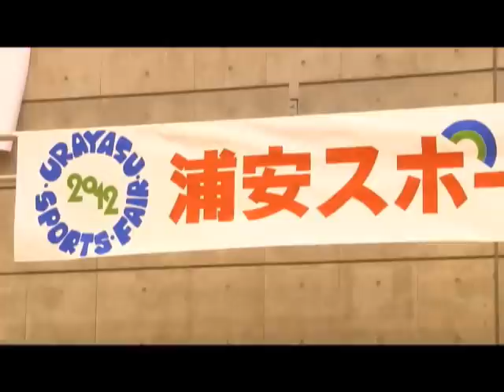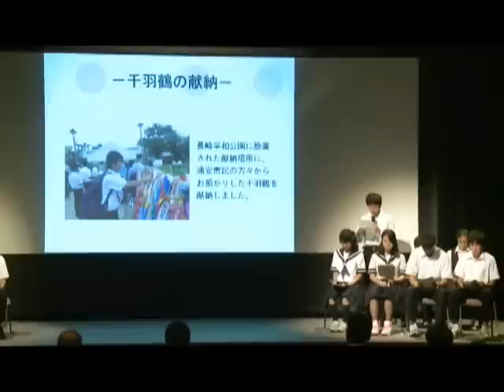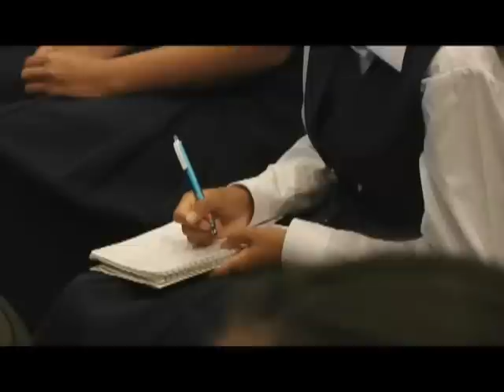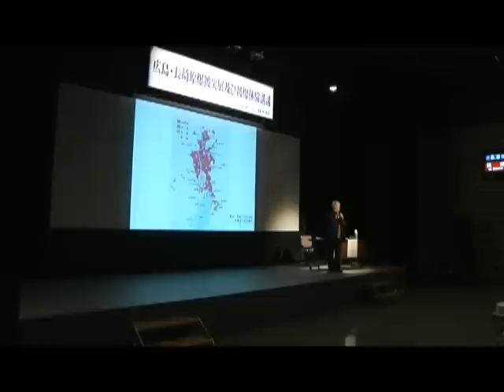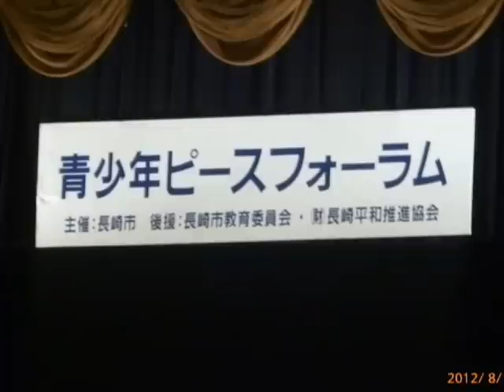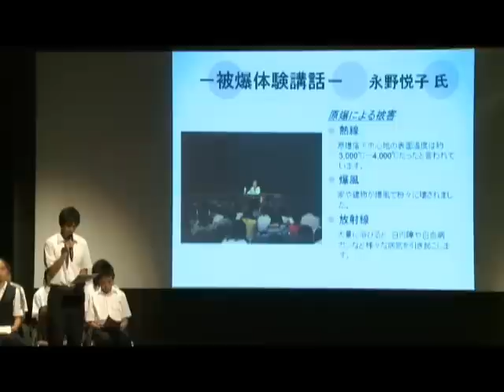こちら浦安情報局_222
「ケーブルテレビ局ジェイコムの地上デジタル放送11チャンネルで毎日正午と午後8時から30分間放送している浦安市の番組「こちら浦安情報局（こち浦）」ナンバー222「平和を考える」（平成24年10月13日～19日オンエア）を配信しています。このほか、市内のできごとでは、ディズニー・ロイヤルドリーム・ウエディング、明海デイキャンプ、人魚ジャパン市長表敬訪問、スポーツフェア2012を、街角ウォッチングでは小学校運動会をお送りします。「平和を考える」では、市民プラザで、核の恐ろしさ、戦争の悲惨さを、多くの市民に伝え、平和の尊さを理解してもらうために、原爆被災物品・写真パネル・ポスターの展示や平和学習青少年派遣事業の報告会、被爆体験講和を行いました。今回は、平和使節団として、中学生16人が被爆地長崎へ派遣され、長崎のピースフォーラムに参加したことや平和祈念式典に出席したことの報告や、長崎の被爆体験者である「語り部」の貴重な体験などをご紹介します。ぜひ、ご覧ください。